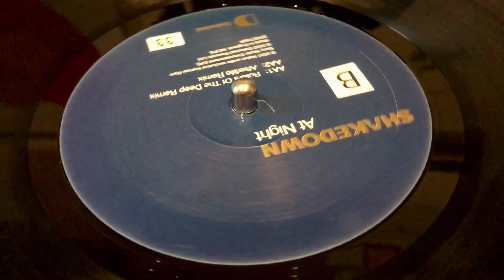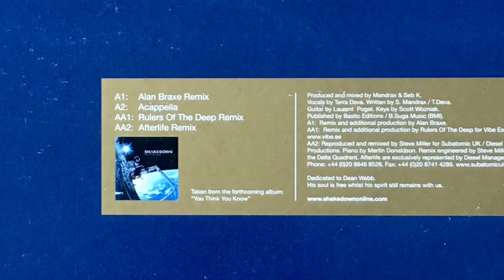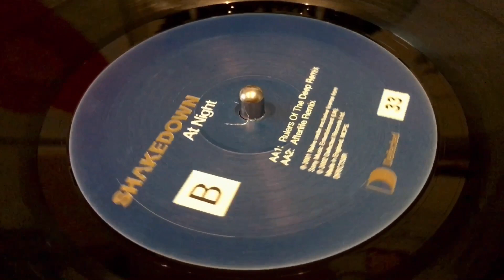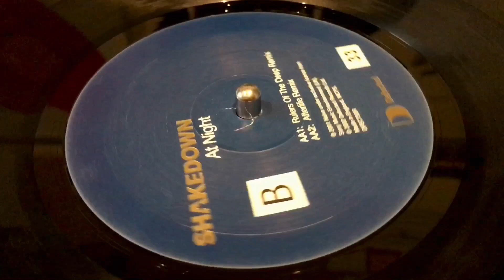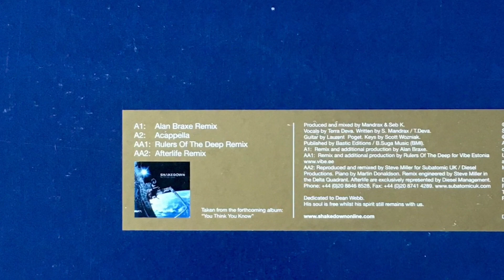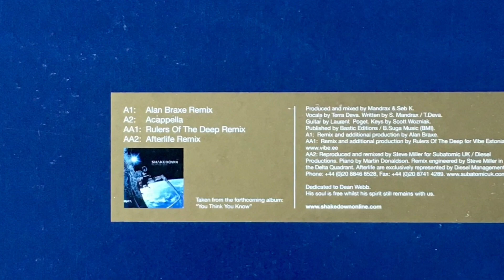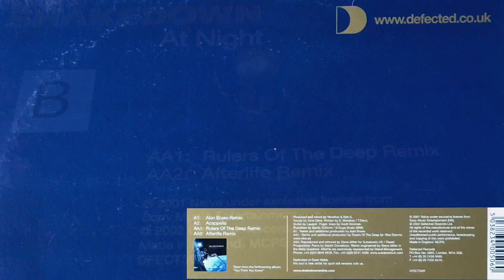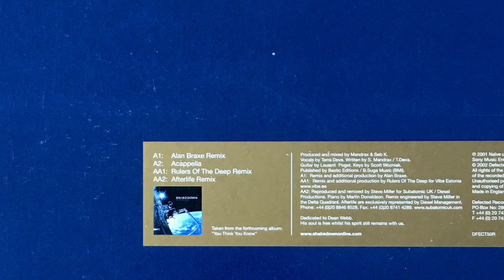SHAKEDOWN - At Night (Rulers Of The Deep Remix)